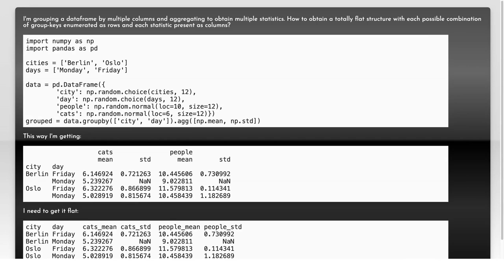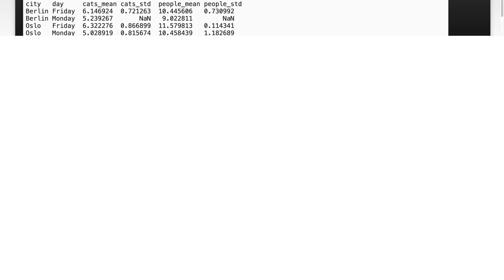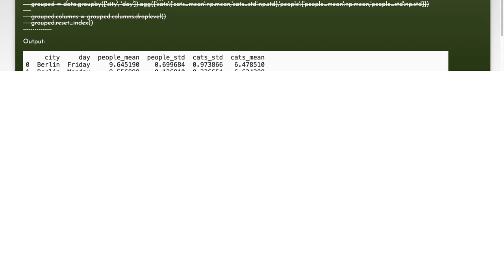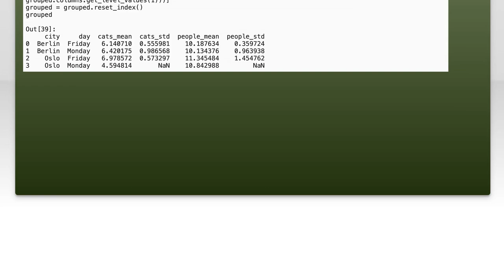Flatten hierarchically indexed pandas.DataFrame from groupby and multiple aggregation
python: Flatten hierarchically indexed pandas.DataFrame from groupby and multiple aggregation

Related to: python, pandas, indexing, aggregate